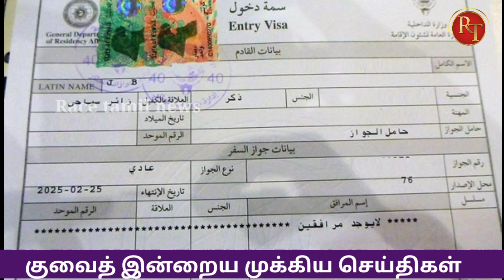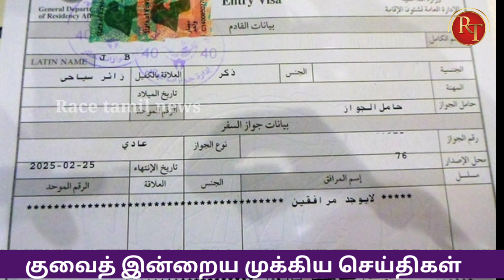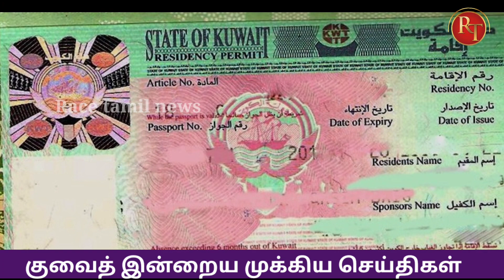Kuwait Tamil News today || Kuwait international airport 24hrs working || Kuwait breaking news today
Kuwait Tamil News today :

Today news content :

1. Permission To Amend The Status Of Those Whose Residence Or Visa Has Expired From January 1, 2020 And Earlier

2. The Airport Will Start Operating 24 Hours From November 17

3.190,000 Illegal Expats And 5,000 Expats On Visit Visas Remain In The Country